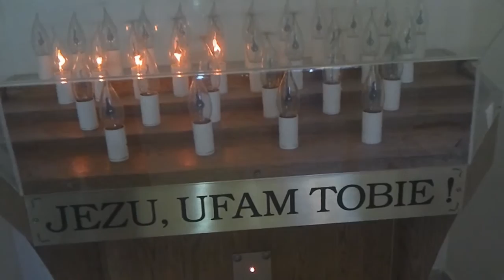HOMILIA DO DOMU - KS. INFUŁAT JAN SIKORSKI (Homilia nr.63 - Dziękujmy !).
HOMILIĘ WYGŁOSIŁ KS. INFUŁAT JAN SIKORSKI.     REŻYSERIA, FILMOWANIE I MONTAŻ: ANDRZEJ EDWARD POTOCKI.